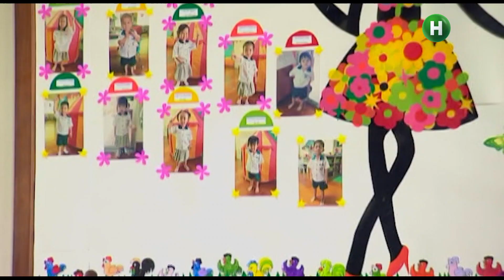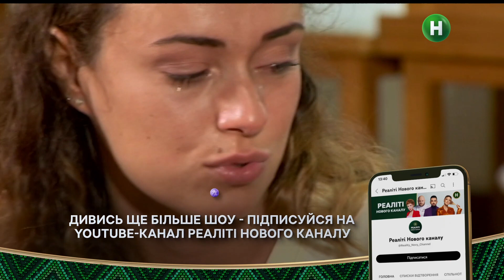Випробування дітьми: чи готова пара стати батьками 🤔? – Кохання на виживання | УКРАЇНСЬКОЮ